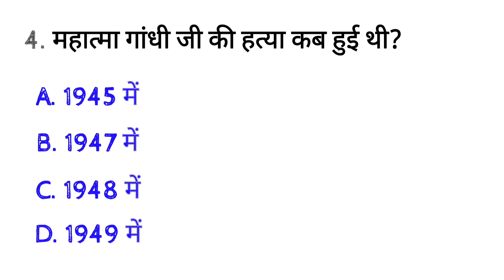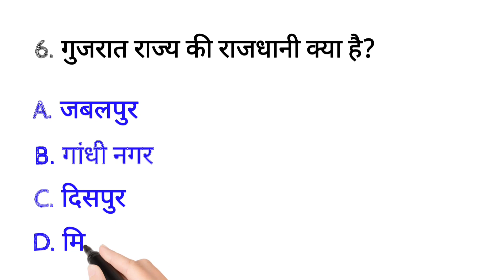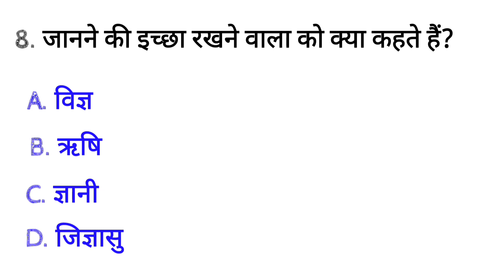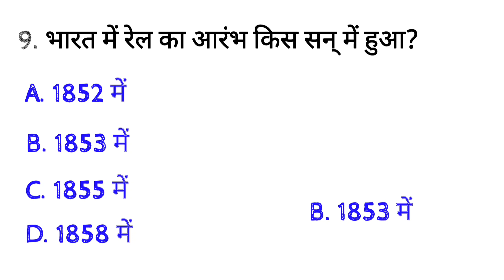important question, sarkari Bharti important Gk questions and answers Gk in Hindi Gk quiz test India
important question, sarkari Bharti important Gk questions and answers Gk in Hindi Gk quiz test IndiaGk questions and answers Gk in Hindi GK questions in Hindi GK answer pankajpal pankajpal ji ki class mein aap sabhi ka swagat hai channel ko subscribe Karen aur bail icon Ko dabana Na bhule
Gk questions
Gk answer
Gk questions
Gk answer
Gk questions
Gk answer